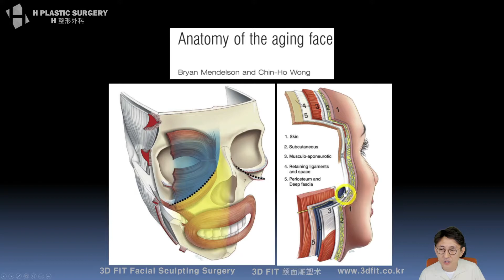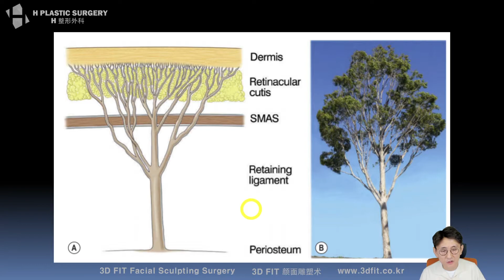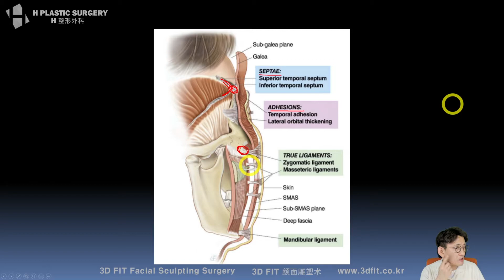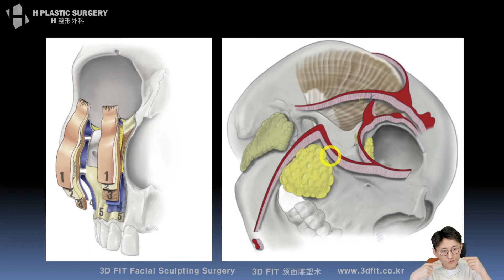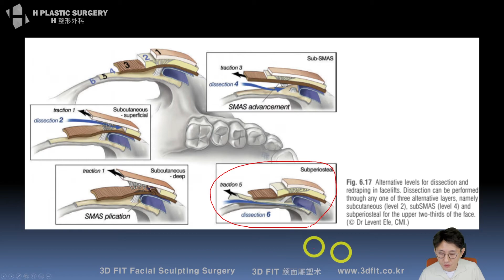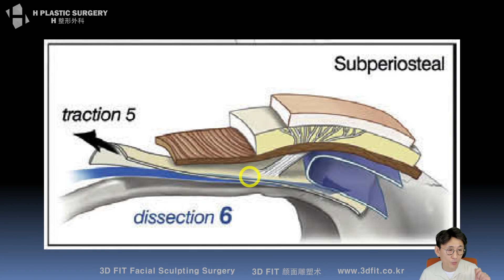History of Facial Retaining Ligaments Studies 3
On 3rd May 2020, I talked about Facial Retaining Ligaments on youtube live. It was lived on my Korean channel, and I'm posting it with english subtitles here in series.

[Facial Retaining Ligaments - Rumors and Facts]
1. History of Facial Retaining Ligaments Studies 1
2. History of Facial Retaining Ligaments Studies 2
3. History of Facial Retaining Ligaments Studies 3
4. Does Face Contour Surgery Pull the Trigger for Cheek Sagging and Aging?
5. Which Facial Retaining Ligament is Injured due to Zygoma Surgery?
6. For those wish to Get Accusculpt After Face Contouring Surgery

H Plastic Surgery
5f, 509 Gangnam-daero, Seocho-gu, Seoul, Korea